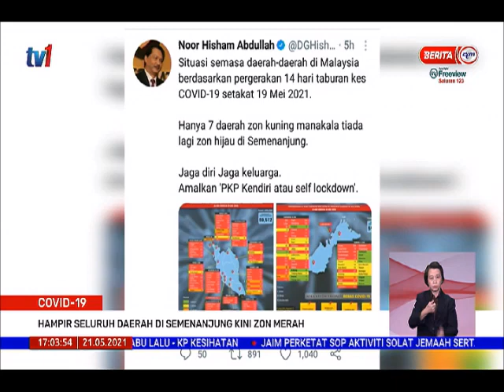COVID-19: Hampir Seluruh Daerah di Semenanjung Kini Zon Merah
Dengan kes yang terus meningkat, hampir seluruh daerah di Semenanjung Malaysia, kini berstatus zon merah dan hanya 7 daerah berstatus zon kuning berdasarkan data terkini pergerakan dalam tempoh 14 hari taburan kes COVID-19 mengikut daerah sejak 6 Mei hingga Rabu lepas.

Ketua Pengarah Kesihatan Tan Sri Dr Noor Hisham Abdullah berkata berdasarkan data Pusat Kesiapsiagaan dan Tindak Cepat Krisis Kebangsaan (CPRC) KKM tiada lagi zon hijau di Semenanjung Malaysia, manakala lapan daerah dikategorikan sebagai zon jingga mempunyai 21 hingga 40 kes, dalam tempoh sama.

Tan Sri Dr Noor Hisham turut memaklumkan sehingga semalam, kadar penggunaan katil Unit Rawatan Rapi (ICU) COVID-19 secara keseluruhannya di seluruh negara mencapai 83 peratus.

Menerusi laman twitternya beliau mengakui, sistem kesihatan negara menghadapi tekanan amat besar dan memerlukan bantuan masyarakat untuk memutuskan jangkitan COVID-19.